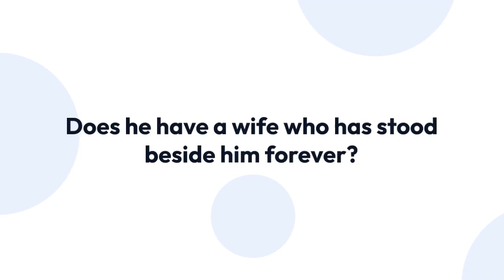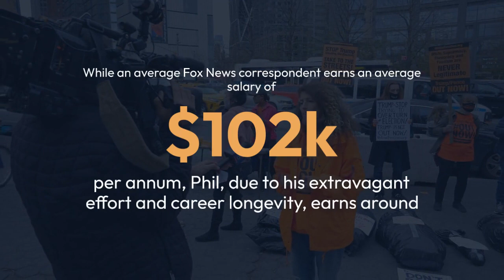Inside the Life of Cherylee Houston and Her Comedian Husband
Diagnosed with  Ehlers-Danlos syndrome at the age of 23, the hopes of becoming an acting sensation were at their prime; Cherylee Houston didn't let her disability stop her career in any way. Moreover, she hasn't let her personal life get affected much either.

Despite her physical disadvantages, Cherylee has a successful career as well as a loving husband.